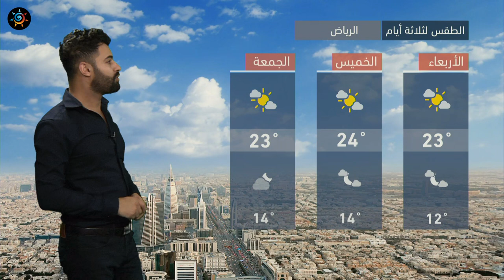طقس العرب - السعودية | النشرة الجوية الرئيسية | الثلاثاء 2020/12/15